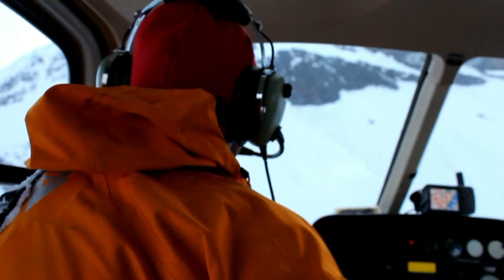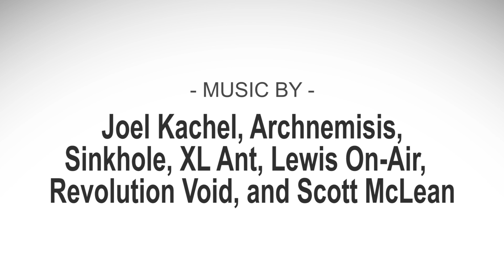Dean Cummings' Chugach Featuring Original Song "H2O"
Watch legendary big mountain skier Dean Cummings implement his award-winning Steep Life Protocols terrain management system to achieve technical first descents in the renowned Chugach Range of Alaska surrounding Valdez.  Dean's featured first descents include the Dragon's Back Spine on Meteorite, Mount Francis proper, and The Tusk proper.  Also featured are incredible descents of Godzilla and Hourglass deep within the Chugach.  Dean's Steep Life Protocols help skiers and snowboarders avoid avalanches and take their skills to a higher level.  This updated version of the film includes the original song "H2O" written and performed by singer/songwriter Joel Kachel.